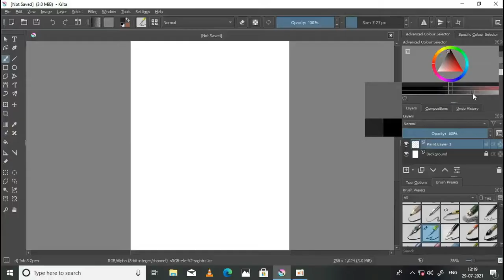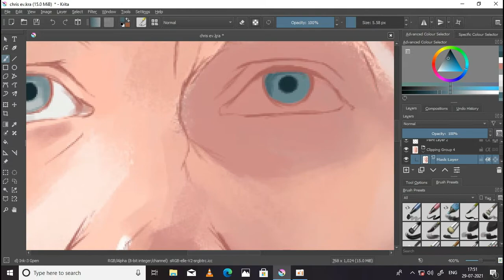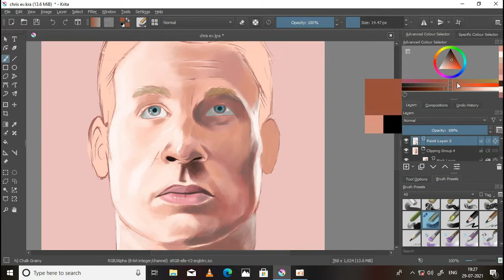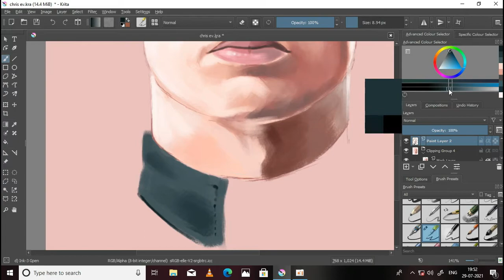Krita painting | sunil arts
Hello viewer,

most of the paint done in ms paint here.

Captain America painting using krita